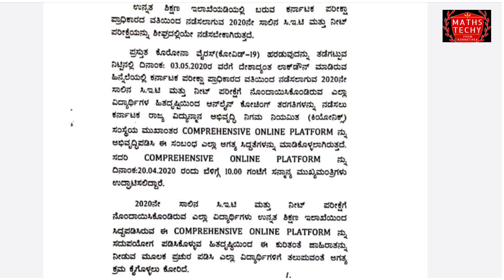ಸಿಹಿ ಸುದ್ದಿ KCET ಹಾಗೂ ನೀಟ್ ವಿದ್ಯಾರ್ಥಿಗಳಿಗೆ ಉನ್ನತ ಶಿಕ್ಷಣ ಇಲಾಖೆ ಕಡೆಯಿಂದ 2020